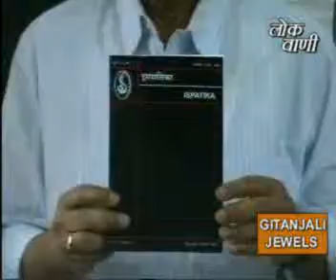NEWS 9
जमशेदपुर कॉ- ओपरेटिव कॉलेज सभागार में द्विभाषी अर्धवार्षिक शोध पत्रिका का विमोचन किया गया